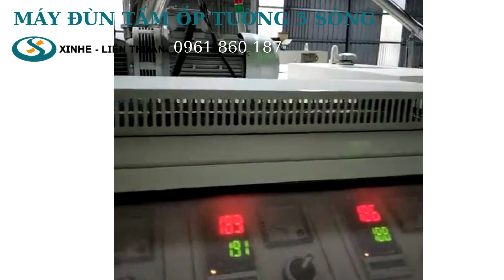MÁY SẢN XUẤT TẤM ỐP TƯỜNG GỖ NHỰA PVC NANO SÓNG LAM | 5 SÓNG | CƠ KHÍ LIÊN THUẬN 0961 860 187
MÁY SẢN XUẤT TẤM ỐP TƯỜNG GỖ NHỰA PVC SÓNG LAM | 5 SÓNG | CƠ KHÍ LIÊN THUẬN 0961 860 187

1. Quy trình sản xuất tấm ốp tường
2. Máy sản xuất tấm ốp lam sóng
3. Máy sản xuất tấm ốp nano

CUNG CẤP MÁY MÓC NGÀNH NHỰA CHẤT LƯỢNG | CƠ KHÍ LIÊN THUẬN 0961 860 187
Chuyên gia công chế tạo máy móc ngành nhựa và cung cấp trực tiếp không qua trung gian:
。 Máy sản xuất ống nhựa: HDPE, PVC ống đôi, gân xoắn, đường kính lớn, ống lưới dẻo, ống ruột gà,..
。 Máy sản xuất tấm nhựa: Foam PVC, Profile PVC, tấm lấy sáng PC, tấm trần la phông, tấm ốp tường, tấm tủ nhựa
。 Máy sản xuất sàn nhựa: PE, SPC, WPC, PVC
。 Máy tạo hạt nhựa: PE, PP, PET, PVC, Taical, hạt gỗ nhựa
。 Máy móc ngành nhựa khác: Máy băm nhựa, đùn nhựa, cấp bột nhựa, máy sấy, máy cấp liệu, máy rửa,..
。 Linh kiện ngành nhựa: Hộp số, hộp phân lực, dao nghiền nhựa, măm nghiền nhựa, trục vít,..
CƠ KHÍ XINHE-LIÊN THUẬN
© Bản quyền thuộc về Cơ khí Xinhe-Liên Thuận
© Copyright by Xinhe-Liên Thuận